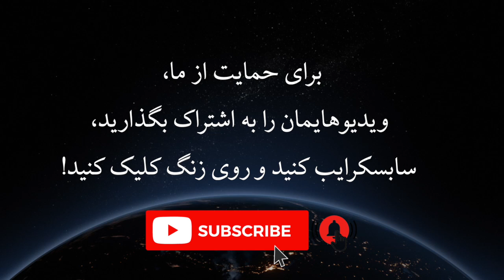انتقادات شدید نماینده سابق خامنه‌ای از او به خاطر شهوترانی سیاسی و بیسوادی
انتقادات شدید مهدی نصیری، نماینده سابق خامنه‌ای در روزنامه کیهان و نمایندگی ولی فقیه از رهبر به خاطر شهوترانی سیاسی و بیسوادی
در کانال یوتیوب سرانه عضو شوید.
Youtube.com/saraneh2